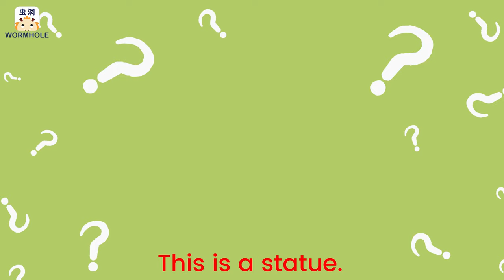MUSEUM! | Dinosaurs, Rockets, Mummies and More | Wormhole English - Songs for Kids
What funny things will you find inside the museum? Dinosuars are just the beginning - learn about art, history and archeology - don't forget to run away from the T-rex! Were there space rockets in ancient egypt? Is there a pyramid in space? Watch this educational cartoon to find out!

Have you ever heard of the mozart effect? Our new series of classical inspired music for children is guaranteed to turn your preschooler or kindergartener into a vocabulary and grammar genius!